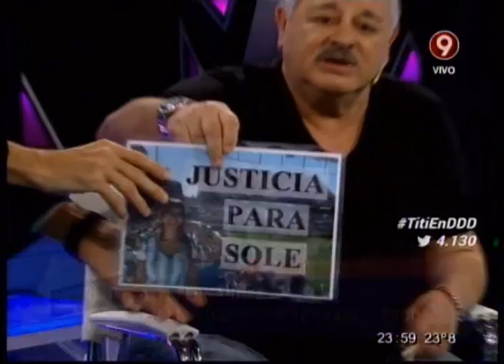EL PUEBLO QUIERE SABER - TITI FERNANDEZ - SEGUNDA PARTE - 21-10-14